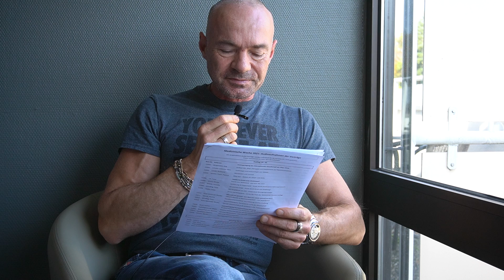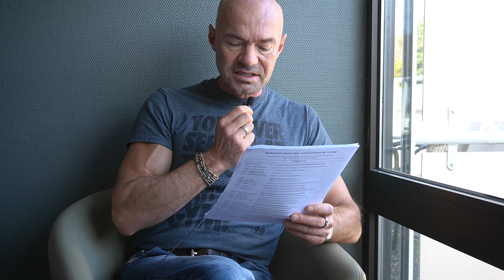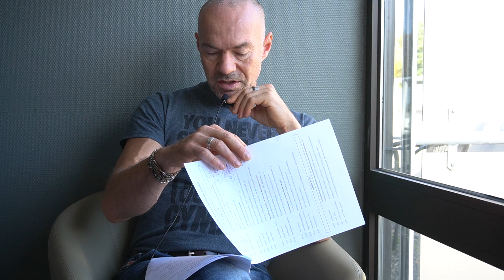Selen - völlig unterschätzt für DEINE Gesundheit